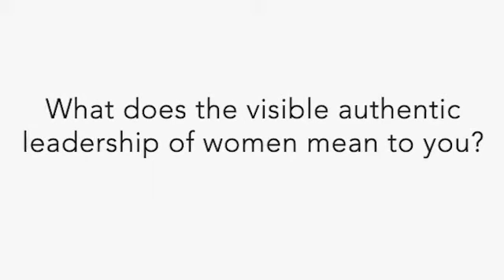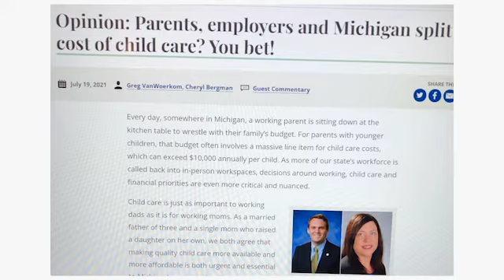MIWomenWednesday: Cheryl Bergman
Next up on MIWomenWednesday, a campaign to celebrate Michigan’s trail-blazers, ceiling-busters and ladder-builders: Chief Executive Officer of the Michigan Women's Commission, Cheryl Bergman! Join us here on Wednesday's to meet women who are changing the face of leadership in Michigan.